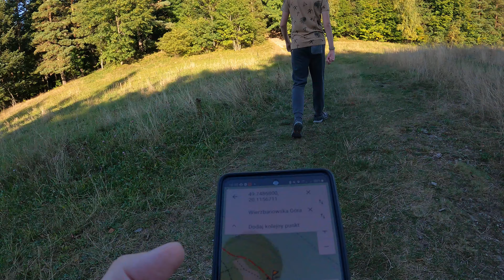Wrzucamy magnes neodymowy do starej studni wraz z @droniepolska